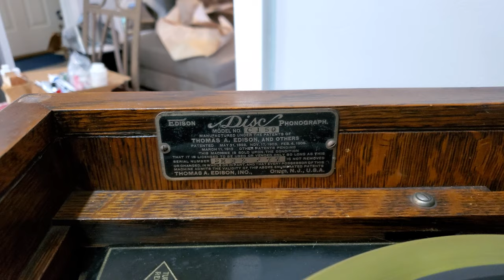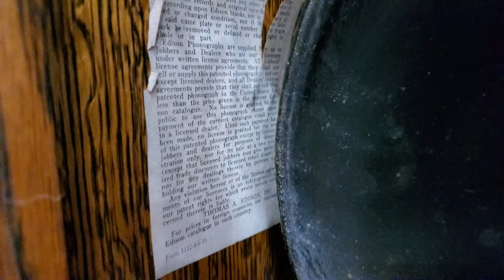1917 Edison Phonograph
Our Edison phonograph playing "All Hail the Power of Jesus' Name" (Oliver Holden). Mixed voices with orchestra. Metropolitan Quartet. No date.